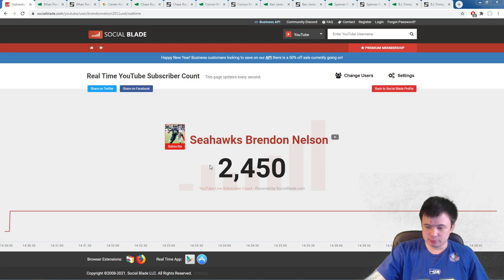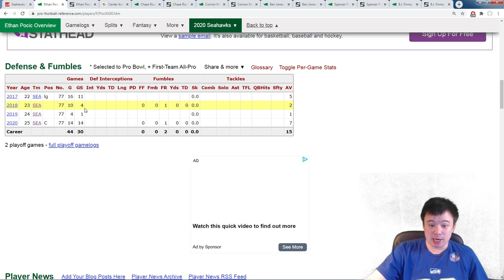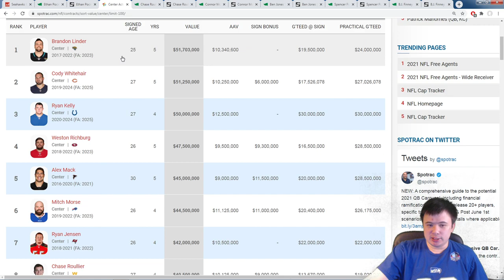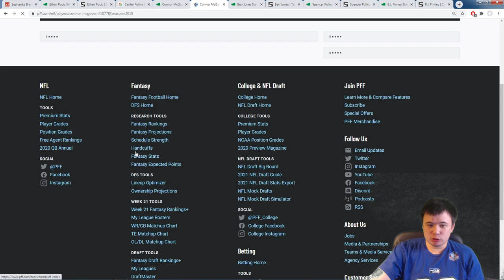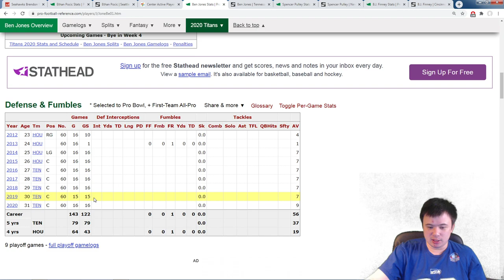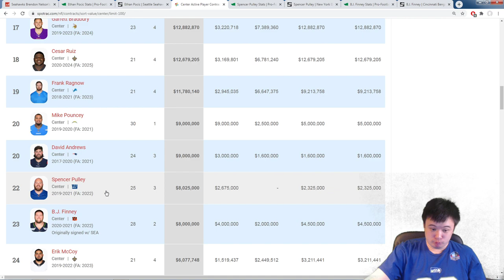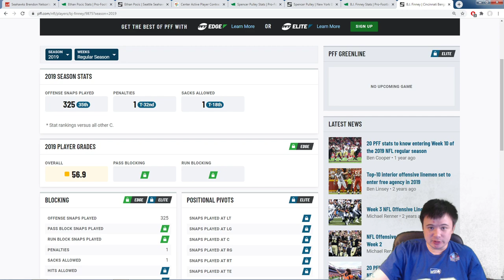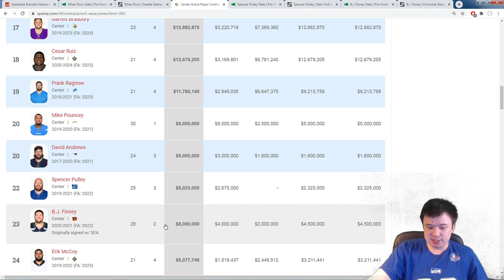What it's going to cost the Seahawks: Ethan Pocic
Time to launch the first of several planned video series this offseason. You guys got the sneak preview months ago with the Chris Carson evaluation video, now here's the next full-time starter up for a new contract.

Special thank you to elite channel members:
Y2Kha, Brandon Mikel, Scott Todd, Hasher 4MVP, vgktigers75, John Harper, Salacious Crumb, Rip